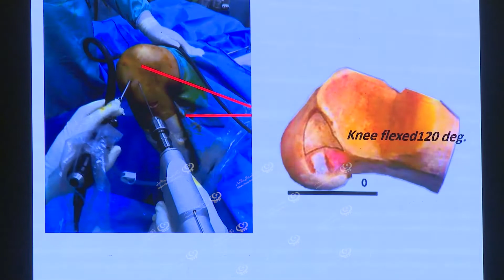عقد المؤتمر الطبي الأول للعلاج بمناظير العظام والإصابات الرياضية LCNA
وكالة الغيمة الليبية للاخبار - طرابلس.
عقدت الجمعية الليبية لمناظير العظام والإصابات الرياضية يوم السبت، مؤتمرها (الأول) بطرابلس ويستمر على مدار يومين، بمشاركة عدد من الأطباء والمختصين وفنيي العلاج الطبيعي والرياضيين والمهتمين بهذا المجال، إضافة لمشاركة دولية عبر منصة (زووم) الرقمية من (تونس، مصر، ألمانيا، الأردن، تركيا).